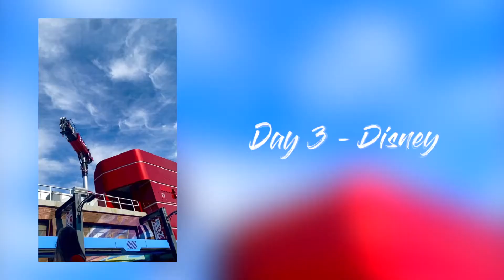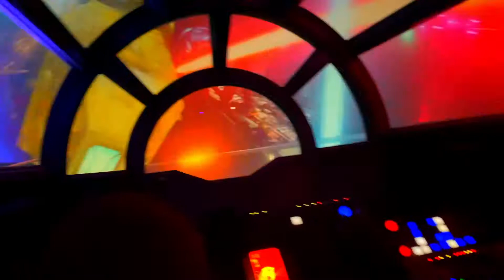LA HIGHLIGHTS! The Batman Red Carpet, Disney & Friends!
1.8 Million+ Followers on Tiktok! Marvel & DC Content Creator!